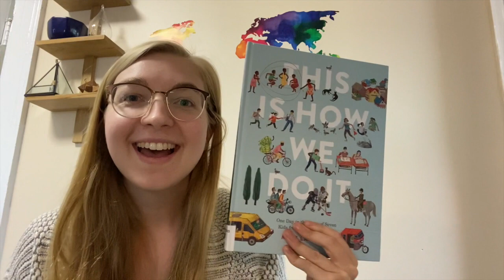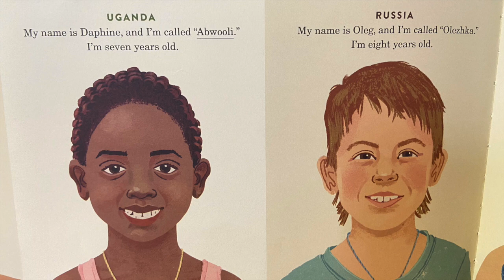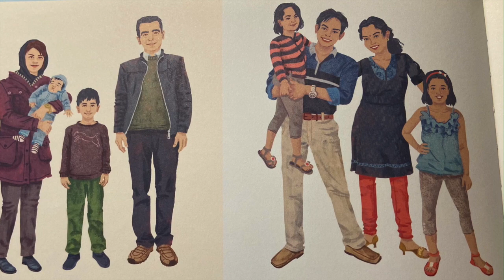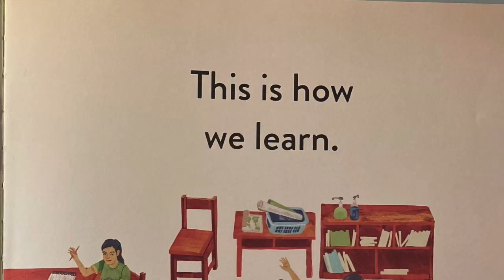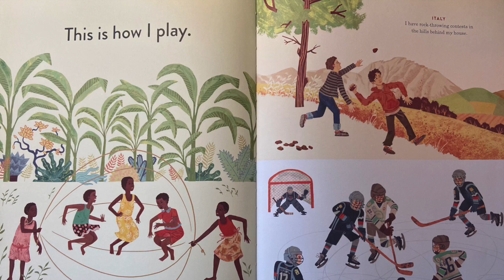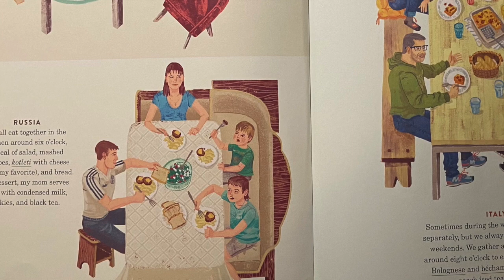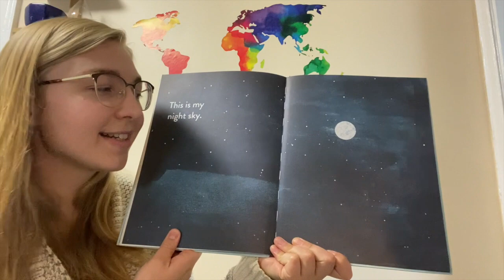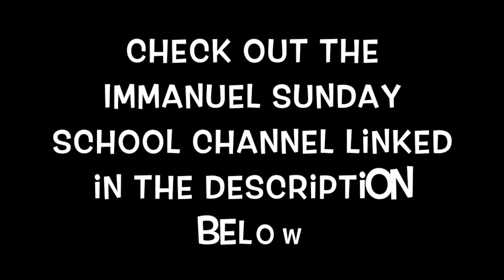Story Time: This is How We Do It by Matt Lamothe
When we live in a diverse community like Queens, NY, it is always important to learn about other cultures. Maybe you have a neighbor or friend who is from another country. This children's book by Matt Lamothe helps kids ages 4-10 explore diversity through the lives of seven children from around the world.

This book can also be found at the Queens Public Library. The Whitestone Library is currently open for pickup only during this time due to COVID-19. When request an item online, they will call you when it is ready for pick up. Check out their website to learn more.